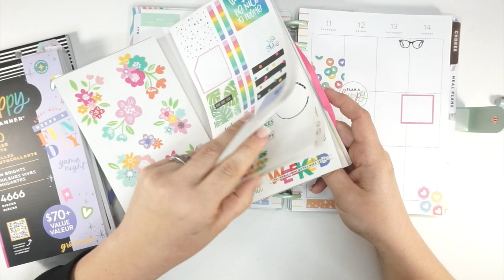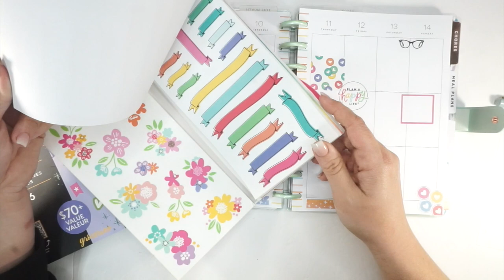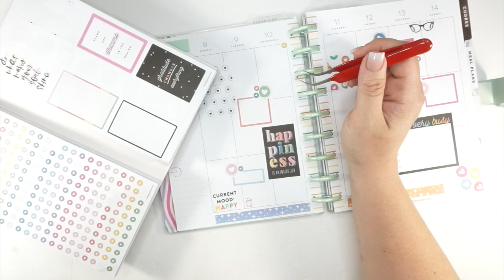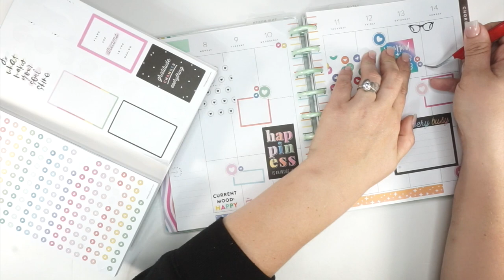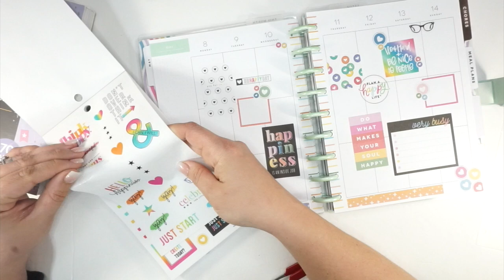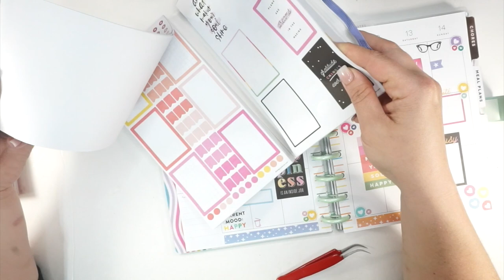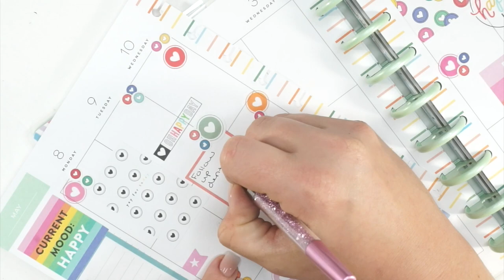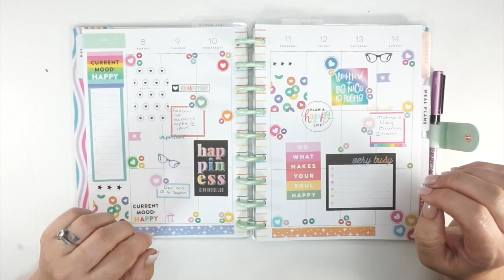The MOST PAIN I've Ever Been In! | Happy Planner CLASSIC VERTICAL Plan With Me | May 8 - May 14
I am excited to plan this week! I'm so excited to have a minute to chat with you all again.  And, as always, please keep this space an open, but respectful, place.

May 8 - May 14 features (eeeek) this gorgeous new release MAMBI vertical planner and fun bright stickers.  This week I am planning in my classic DASHBOARD Happy Planner®! Hope you all enjoy.   I also pulled in the colorful boxes sticker books as well - along with some trusty "ride or die" mambi sticker value packs.

This week I have  A LOT going on and I'm tired already. While I have to save some room to jot down all of my TO-DOS, I still had a BLAST using all of my super cute Happy Planner stickers!

Loving this week's color pallet!  I love reading your comments!

Secret Link Planner Shop of the Day